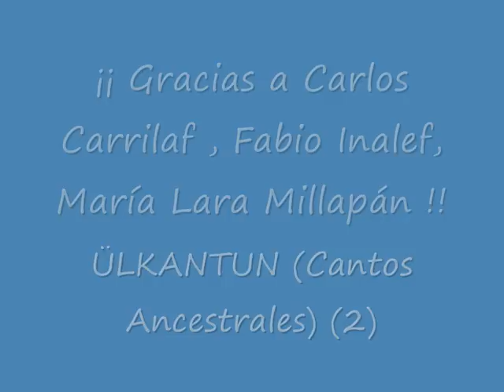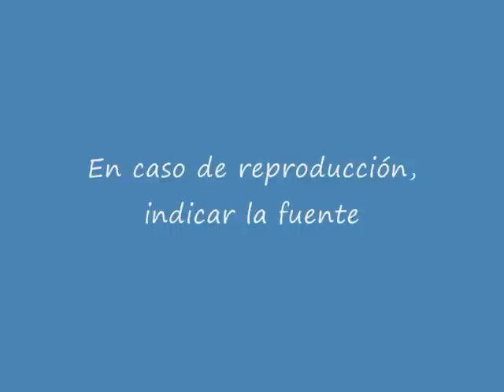Carlos Carrilaf, Fabio Inalef y María Lara Millapán en el Bar Bukowski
- ÜLKANTUN (Cantos Ancestrales) (2) interpretados por Carlos Carrilaf y Fabio Inalef (músicos) y María Lara Millapán (poeta) dentro del Ciclo de Música y Poesía "Lecturas en Bartolomeo" en el "Bar Bukowski" - Coordina: Daniel Grad